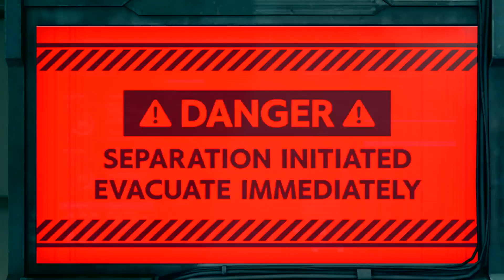FINAL FANTASY VII REMAKE : Boss Fight - Vaincre Réno & Rude / Chapitre 12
Comment vaincre les boss Réno & Rude du Chapitre 12